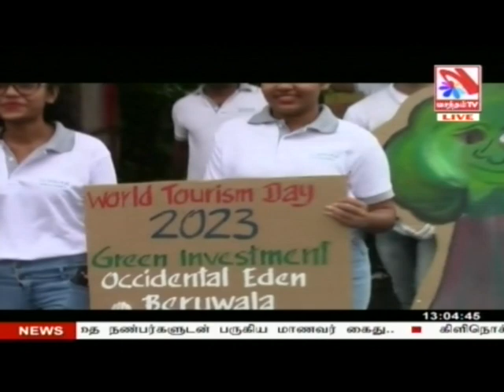Vasantham TV News 2023-09-27 | 12.55 PM